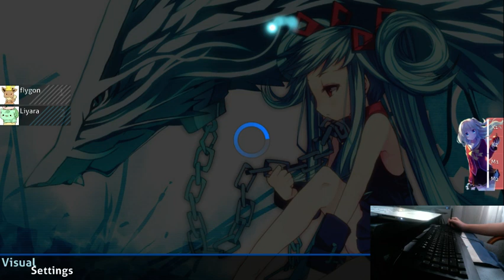osu! Multi with Liyara!!!!